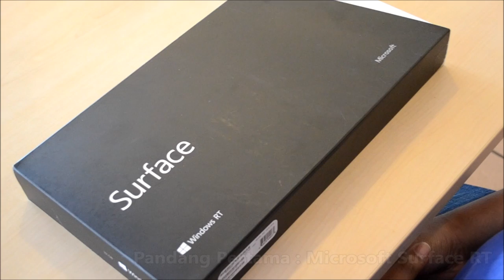Nyah-Kotak Microsoft Surface RT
Microsoft Surface RT merupakan peranti tablet daripada pihak Microsoft, yang mana menyertakan sistem operasi Windows RT, serta dilengkapi dengan Office 2013 padanya. Ia turut didatangkan dengan pilihan papan kekunci yang boleh ditanggalkan dengan mudah.

Pelancaran Surface RT di Malaysia masih tidak diketahui buat masa ini.